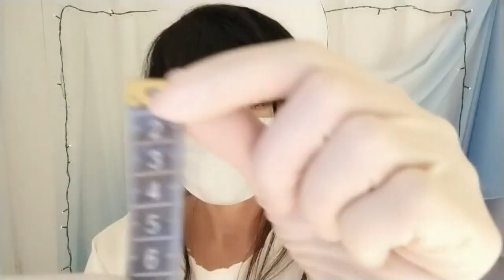64 ASMR 🍒 ⚕️ (gloves, mask and uniform) Measuring and marking your face in a beauty salon =stereo=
ASMR. Beauty saloon. I will be your beautician. Gloves, uniform, mask and heels. Mouth sounds. Whisper and tenderness. Language of my videos: Soft Spoken and Whisper of the Islander.